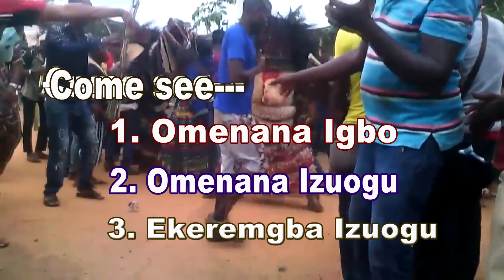Ikeji Izuogu 2018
Ikeji Izuogu 2018 NYC